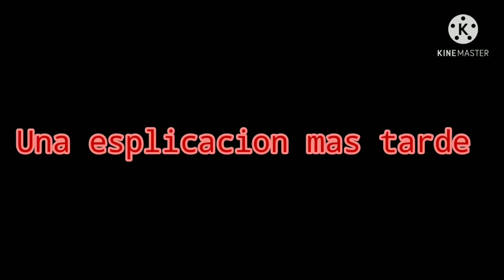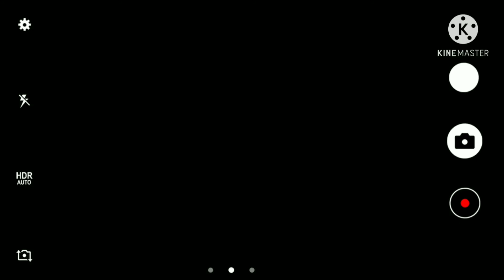Somos animatrónicos (El final De...) con voces 2/12 | Five Nights at Freddy's (Gacha Club)